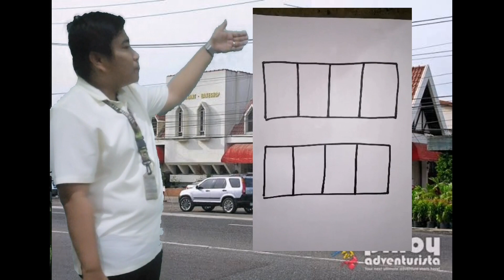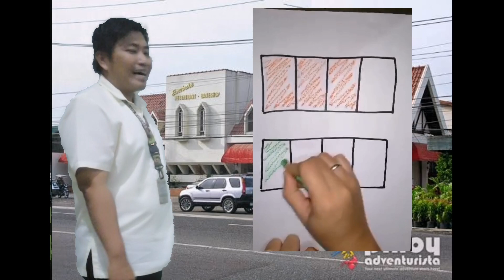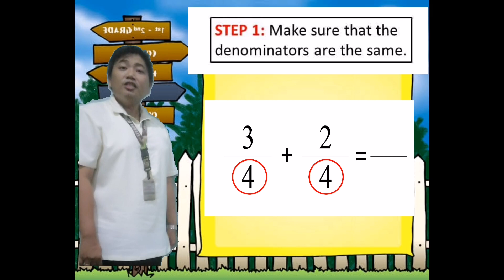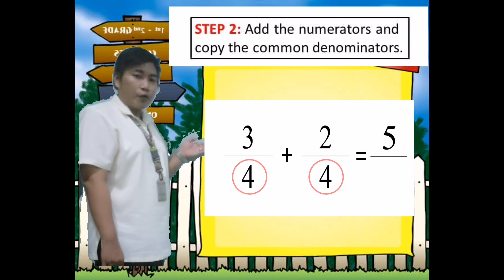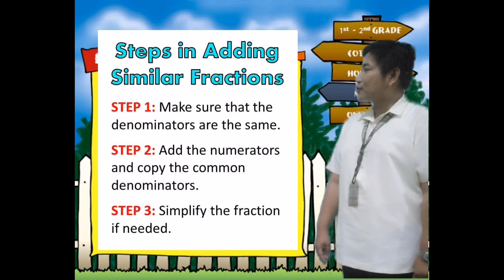Adding Similar Fractions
How to add simple fractions??
Watch the video, learn and have fun with teacher Ken!

Always remember when it comes to Math because I KEN, you KEN, we KEN with Teacher KEN!

Activity sheet in adding similar fractions